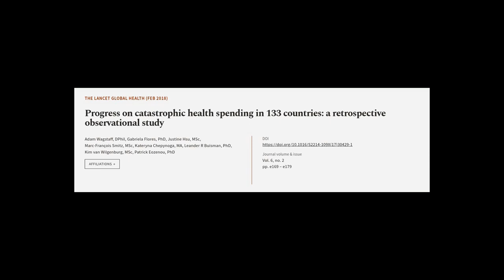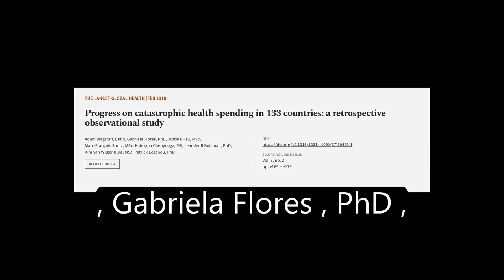Progress on catastrophic health spending in 133 countries: a retrospective observatio... | RTCL.TV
### Keywords ###

### Article Attribution ###
Title: Progress on catastrophic health spending in 133 countries: a retrospective observational study
Authors: Adam Wagstaff, DPhil, Gabriela Flores, PhD, Justine Hsu, MSc, Marc-François Smitz, MSc, Kateryna Chepynoga, MA, Leander R Buisman, PhD, Kim van Wilgenburg, MSc ,and Patrick Eozenou, PhD
Publisher: Elsevier
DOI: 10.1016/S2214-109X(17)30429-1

### Video Timestamps ###
0:00:00 - Summary
0:00:58 - Title
0:01:06 - Tail
0:01:11 - End